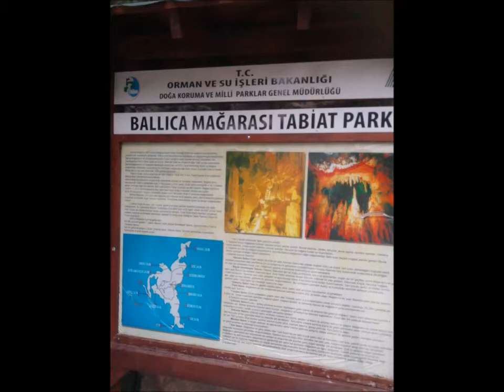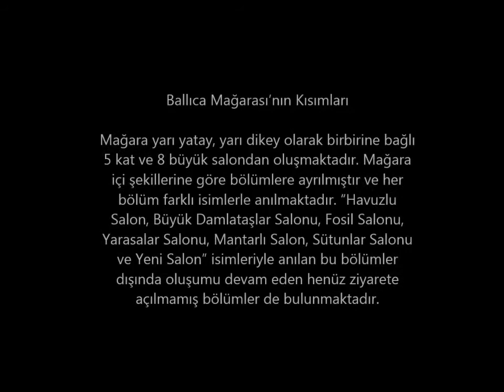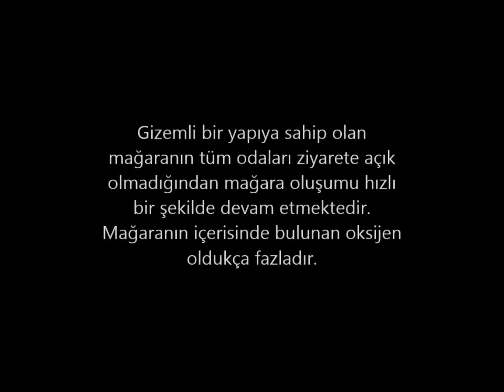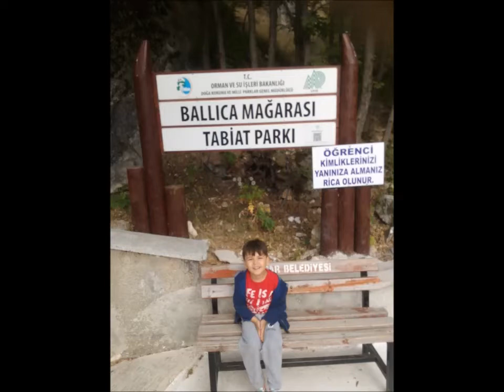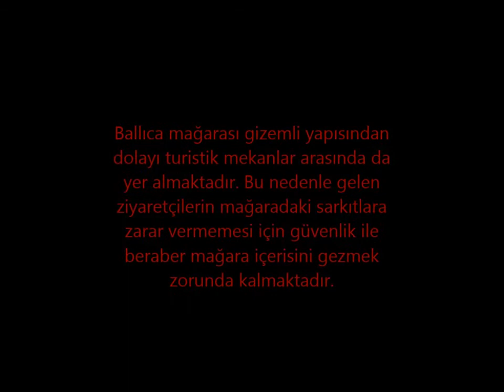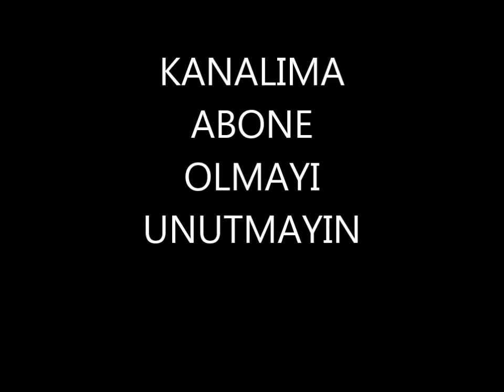26# TOKAT---BALLICA MAĞARASI GEZİSİ ASTIM HASTALARINA ÇOK İYİ GELEN BİR YER..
YORUM YAPANLARA KESİN DÖNÜŞ YAPILACAK. MUTLAKA EN AZ 3 DK İZLEMENİZ GEREKİR VİDEOMUZU.
. TOKAT---BALLICA MAĞARASI .
Ballıca Mağarası Nerededir? Hangi İldedir?
Ballıca mağarası sarkıtlarının kendi doğal yapısı ile oluşması ve farklı bir yapı da olması turistlerin oldukça dikkatini çekmektedir. Tokat ilinin Pazar ilçesi verilen bölgede köyde bulunmaktadır. Özellikle yapısı diğer mağaralardan farklı olduğu için tüm alanları geziye açık değildir. Belli bir bölümü geziye açılmıştır. Tamamının ziyarete açık olmaması gizemli yapısını korumaktadır.

Ballıca Mağarası Oluşumu Nasıldır?
4 milyon yıl önce oluşmaya başlayan bu mağara 680 metre uzunluğunda ve 95 metre yüksekliğindedir. Mağaranın içerisinde 5 kat bulunur ve 8 odalı bir yapıdadır. Ayrıca hala oluşmaya devam eden mağaralardan biridir. Mağara içinde sıcaklık 17- 19 derece arasındadır. Nem oranı yüksektir. Bunun ile beraber dışarıdaki oksijenden daha fazla oksijen mağara içerisinde bulunmaktadır. Mağara içerisinde gezen ziyaretçiler mağaranın çok uzun olmasına rağmen herhangi bir yorgunluk ya da nefes tıkanması yaşamadıklarını belirtmektedirler.

Ballı Mağarası Özellikleri Nelerdir?
Mağaranın sarkıtları oldukça farklı yapıdadır. Ayrıca mağara içerisine fotoğraf makinesi sokmak yasaktır. Fotoğraf makinesinin flaşı sarkıtlara zarar vermektedir. Kendi doğal oluşumu içerisinde meydana gelen sarkıtlar çeşit olarak çok fazladır. Mağara içerisinde ayrıca yarasa yuvaları yer almaktadır. Mağaranın bir bölümünde yer alan yarasa yuvaları da ilgi çekmektedir. Ballıca Mağarası tüm mevsimlerde ziyaretçi kabul etmesine rağmen büyük bölümü ziyarete kapalı halde oluşumu beklenmektedir.

Ballıca Mağarası Efsanesi Nedir?
Tokat ilinde bulunan bu mağara dünyanın en büyük mağaraları arasında yer aldığı için turistler tarafından çok sık ziyaret edilmektedir. Gizemli bir yapıya sahip olan mağaranın tüm odaları ziyarete açık olmadığından mağara oluşumu hızlı bir şekilde devam etmektedir. Mağaranın içerisinde bulunan oksijen oldukça fazladır. Dışarıdaki oksijenden daha fazla oksijen olduğu için mağarayı ziyaret eden konuklar herhangi bir yorgunluk hissetmezler. Derinlere inilmesine rağmen mağarayı gezen kişiler içeride temiz bir havanın olduğunu belirtmektedir. Ballıca mağarasının en büyük gizemi hala oluşmaya devam etmesidir. 4 milyon yıl önce oluşmaya başlayan bir mağaranın hala günümüzde de oluşumuna devam etmesi içerideki hava oranının değişmemesinden kaynaklanıyor olabilir.

Ballıca Mağarasının Faydaları Nelerdir?
Astım hastalarına iyi gelen mağaranın içerisi birçok astım hastası tarafından ziyaret edilmektedir. İçerideki hava astım hastalarının daha rahat nefes almasını ve daha dinç olarak dışarı çıkmasını sağlar. Sağlı açısından mağarayı ziyaret edenler mağara çıkışında çok fazla merdiven çıkılmasına rağmen dinamik olduklarını belirtirler. Çünkü içerideki oksijen kişinin rahat nefes almasına yardımcı olur. Ballıca mağarası gizemli yapısından dolayı turistik mekanlar arasında da yer almaktadır. Bu nedenle gelen ziyaretçilerin mağaradaki sarkıtlara zarar vermemesi için güvenlik ile beraber mağara içerisini gezmek zorunda kalmaktadır.